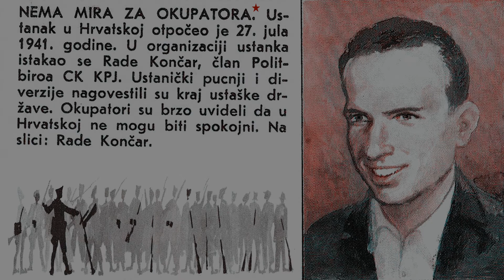Partizanske inspiracije ponedeljkom - NEMA MIRA ZA OKUPATORA / Rade Končar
Partizanske inspiricije se bave povijesnim dogadjajima, ljudima, partizanskom lirikom, pjesmom ali pre svega svijetlim primjerima iz narodno-oslobodilačkog rata (NOR).
Partizanska inspiracija. Jugoslovenski partizani. Šibenik. Rade Končar. Narodni heroj Jugoslavije. SR Hrvatska. Titovi partizani. Maršal Tito. Josip Broz Tito. Antifašizam. Narodnooslobodilačka borba (NOB) ili Oslobodilački rat naroda Jugoslavije. Jugoslavija. SFRJ. Narodnooslobodilačka vojska i partizanski odredi Jugoslavije. Video spot. Partizanska pjesma... Tito i Partizani... Motivacije... SKOJ...